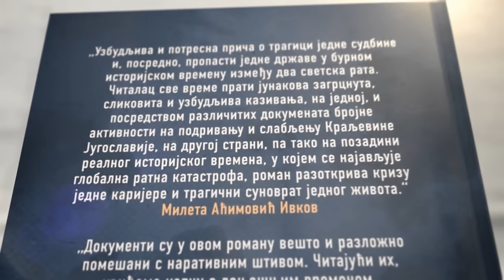N1 Pressing: Aleksandar Radić, Ljubodrag Stojadinović i Marko Ćustić (18.1.2016)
Vojni analitičari Aleksnadar Radić, Ljubodrag Stojadinović i Marko Ćustić ocenili su, gostujući u Pressingu televizije N1, da trka u naoružanju Hrvatske i Srbije nije ozbiljna i da više predstavlja “medijski udar na zdrav razum”.